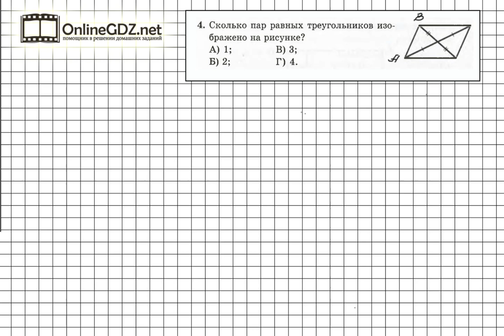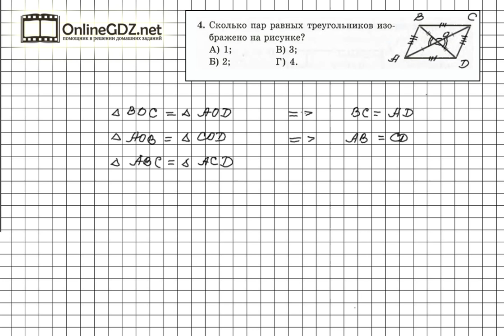Задание №4 Тест 2 - ГДЗ по геометрии 7 класс (Мерзляк)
Чтобы сосчитать пары равных треугольников на рисунке к заданию 4 Теста 2, необходимо использовать равные вертикальные углы, первый и третий признаки равенства треугольников, а также то, что в равных треугольниках напротив равных углов лежат равные стороны.